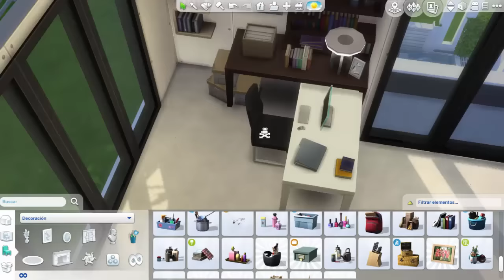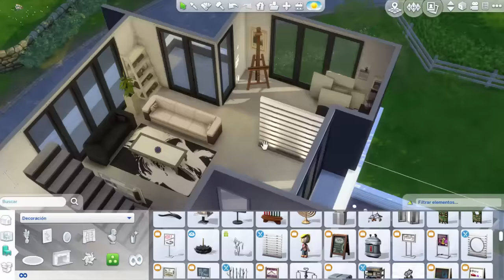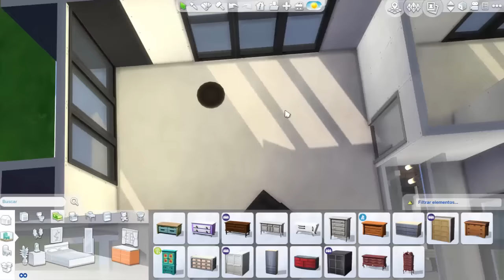SPEED BUILD || Zenith || LOS SIMS 4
✿✿ Cositas interesantes ✿✿

♡DESCARGA♡

♬MUSICA♬

1. Unreal - Mondays
2. Love Me Back -Mondays
3. Tuesday Night - Kalle Engstrom
4. Only Me - Mondays
5. First Kis - Mondays

Espero que te haya gustado el vídeo, recuerda que puedes unirte a esta pequeña pero GENIAL familia de simmers para más contenido:

➥ Puedes encontrar todas mis construcciones y sims en Origin, buscándome por mi ID: DreaSims

➥Puedes ayudar al canal con una pequeña donación

- Tarjeta gráfica NVIDIA Geforce GT 730 - 2GB

- Sistema Operativo: Windows 10 64bits